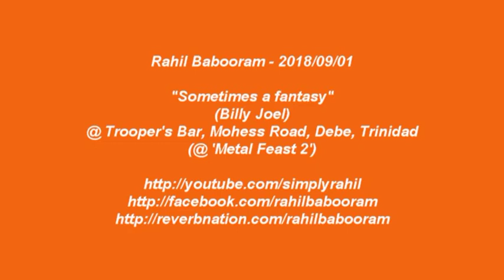Rahil Babooram - 2018/09/01 "Sometimes a fantasy"(Billy Joel)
@ Trooper's Bar, Mohess Road, Debe, Trinidad (@ 'Metal Feast 2')